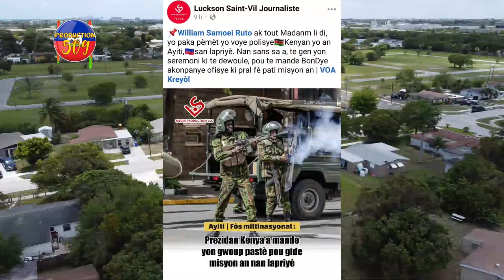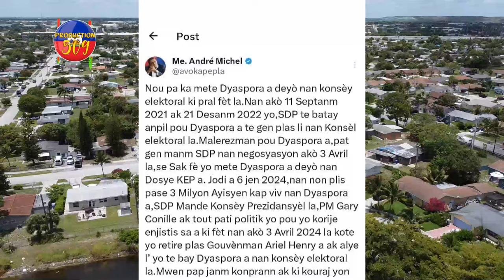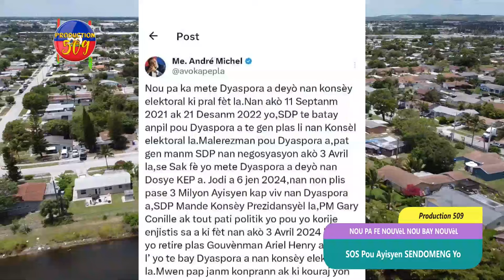SOS Pou Ayisyen SENDOMENG Yo, Prezidan KENYA Mande Èd Priyè Pou FÒS La, ANDRE MICHEL Pale